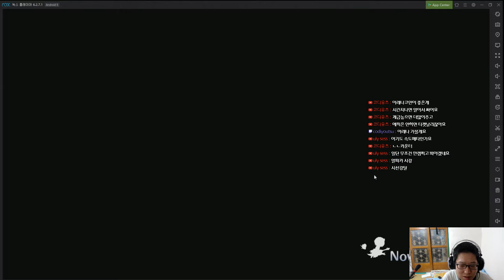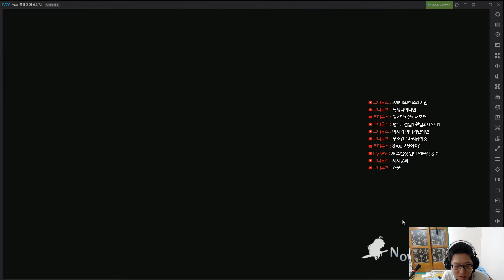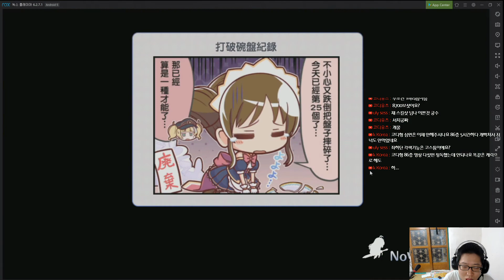아레나 체험기 대만서버 - 프린세스 커넥트 Re:Dive